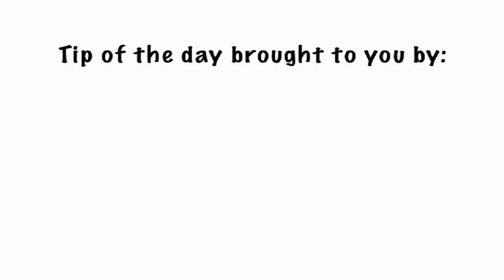Rainbow Stones by Diana Martinez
Do you like using bling on your crafting projects. Than you're going to love today's Tip Of The Day. We have one of our very creative Tipsters Diana Martinez from the Ontario CA Scrapbook Expo here to share a great way to stretch your crafting dollar.